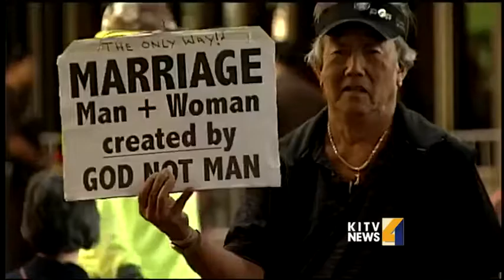Supporters and opponents react to passing of the same sex marriage bill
Supporters and opponents of the same sex marriage bill react to the passing of the bill at the State Capitol For news you need to know,